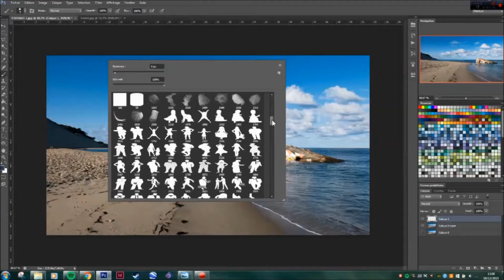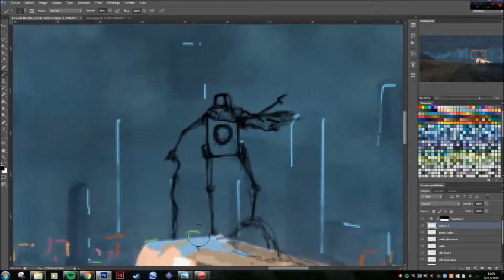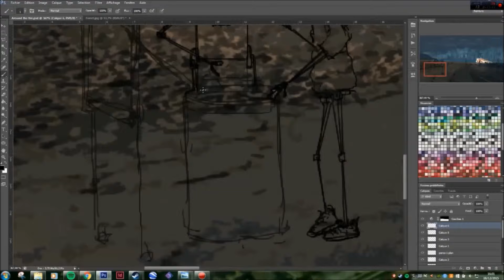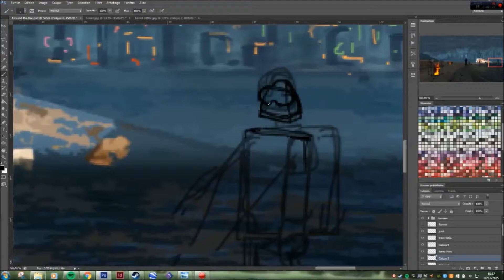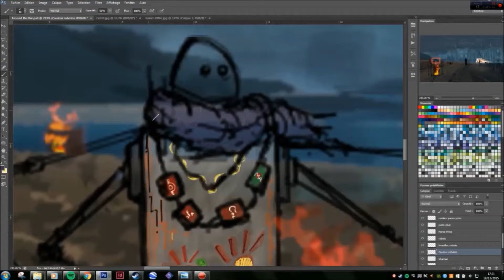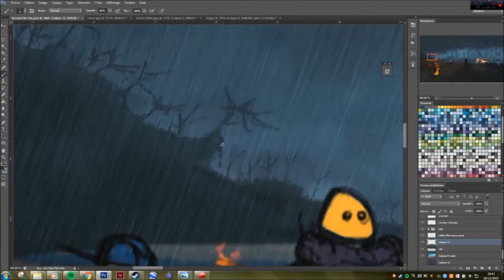Digital Painting - Project Skydawn - Dune du Pilat/Restricted Area 67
Electric Dreams by Perturbator